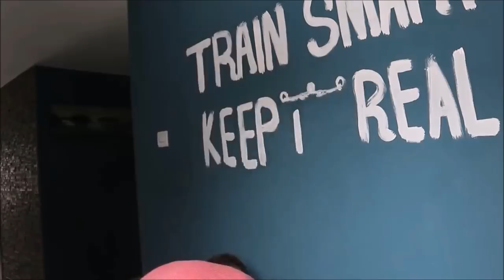BOYFRIENDS DO OUR MAKEUP CHALLENGE! {Nile Wilson Vs Luke Stoney}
Sooooo i deleted our Viral video. Boyfriends do our Makeup unedited Version

Who won the Makeup Challenge
Nile or Luke